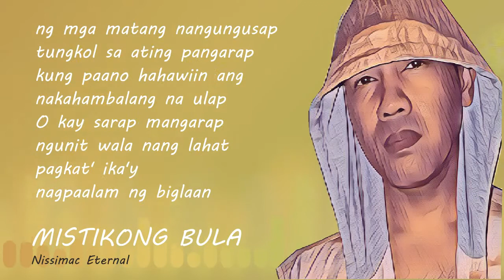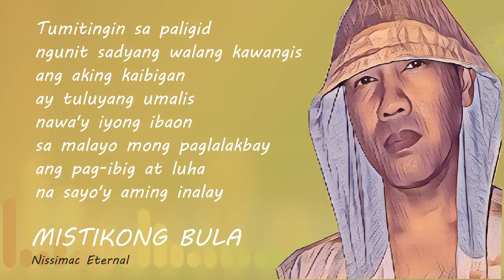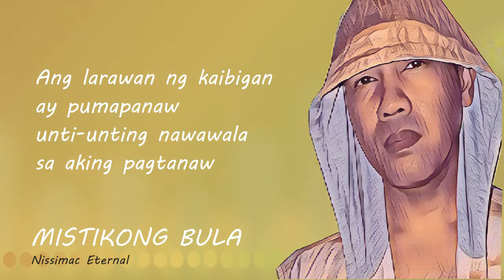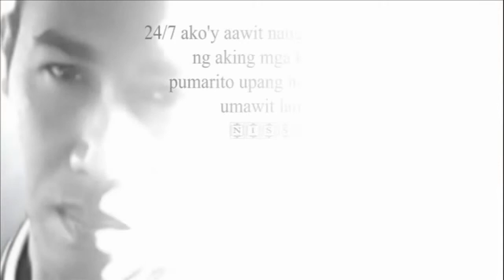"MISTIKONG BULA" by Nissimac Eternal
Sinundan ko ang hiwagang
bumabalot sa hangin
ngunit agad na nagparam
 sa aking munting paningin
hangad ko sana na muli
kang makapiling ngunit

pinagkait ng panahon
 ang matatamis na saglit

Ngunit ganun pa man
nais kong muling matikman

ang masasayang sandali na akin
na lamang panghihinayangan
ang bawat oras na
 ika'y laging kasama

sa paglipas ng oras
 manananatiling sariwa

At nakakintal
sa aking puso't alaala

paglipas mo ng maaga
 aming pakikibaka
hindi malilimot ang araw
na kaakbay
at hawak
ko ang iyong kamay
patungo sa tagumpay

Na ating natikma't nakamit
sana'y muling masambit

ang bawat salita na nais
kong iyong marinig

salamat kaibigan
 nasaan ka man ngayon
hindi kita malilimutan
sa paglipas ng panahon

Paalam mistikong bula... paalam!

Kinalat mo ang kabutihan
sa ibabaw ng lupa
tanging larawan mo na
lamang ang nagpapasariwa

ng ating pinagsamahan
 na para bang kailan lang

kislap sana'y hindi kumupas
at ang bawat kinang

Ng mga matang nangungusap
 tungkol sa ating pangarap

kung paano hahawiin ang
nakahambalang na ulap
O kay sarap mangarap
ngunit wala nang lahat
pagkat' ika'y
nagpaalam ng biglaan

Tinanggap ko na
lamang ang kapalaran

sabay tayong sumuong ngunit
ako'y naiwan
kung merong
pagkakataong maibalik ang
kahapon ay buong pusong
gagawin
magbalik lamang ang
dating sabay tayong umaawit

Tumitingin sa paligid
 ngunit sadyang walang kawangis

ang aking kaibigan
ay tuluyang umalis

nawa'y iyong ibaon
sa malayo mong paglalakbay
ang pag-ibig at luha
na sayo'y aming inalay

Ang larawan ng kaibigan
ay pumapanaw
unti-unting nawawala
 sa aking pagtanaw

MISTIKONG BULA
An original composition of Mark Tampos Dumol a.k.a. "Nissimac Eternal"

║┗┛║┗━╣┃║┃║ X X ║
╚┛┗╩━━╩━╩━╩━━  , mga ka-Nissimackers.

24/7 Ako'y aawit ng marinig ang aking tinig ng aking mga kapanalig
pagkat' ako'y pumarito upang hindi makipagtuos kungdi umawit lamang at umibig ng lubos.
- Nissimac Eternal